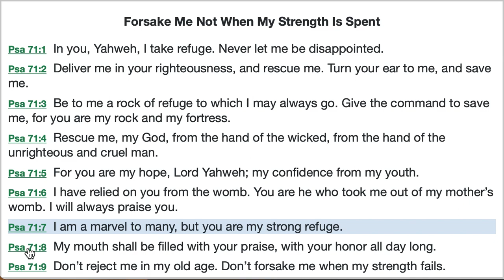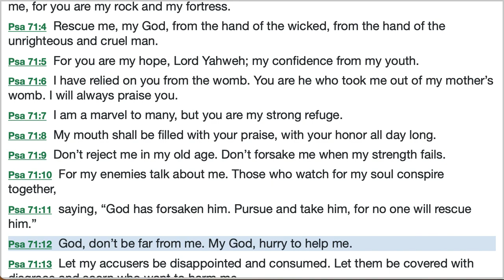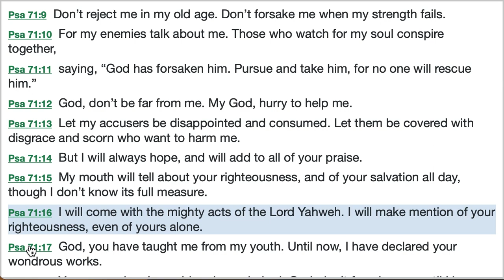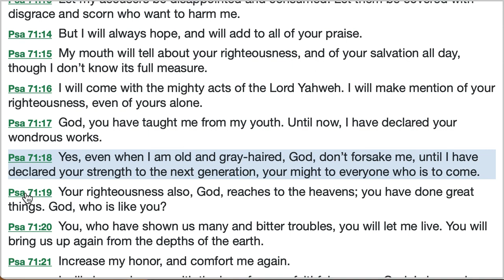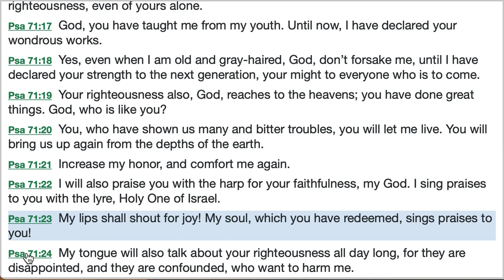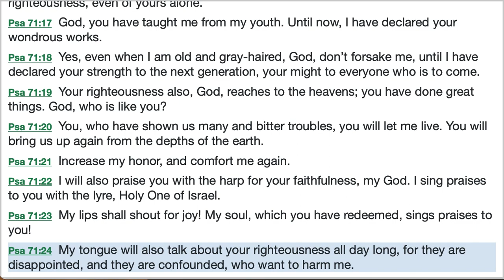Psalm 71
Reading of Psalm 71 with Explanations